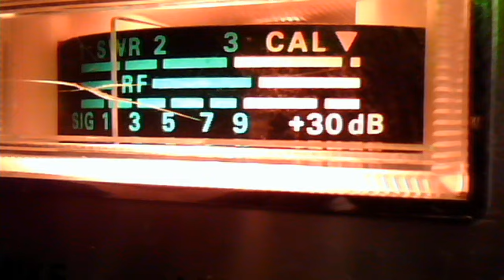fortymobile's webcam video October 28, 2010, 05:05 PM